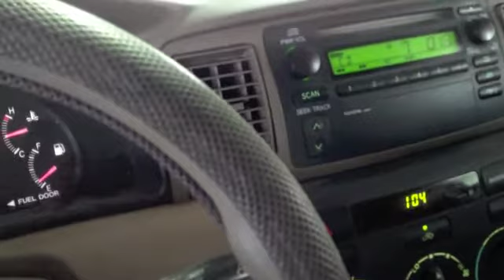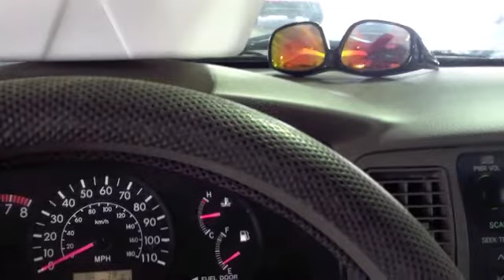The Search for Glory's Bakery 091121 - Sambone